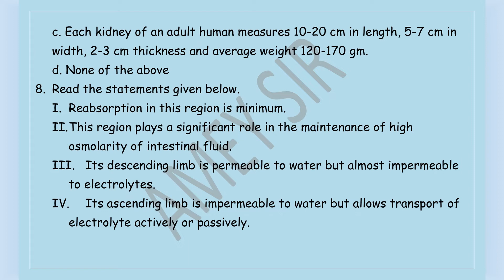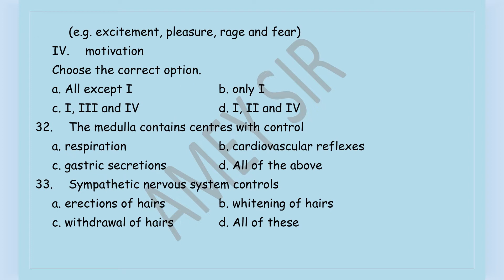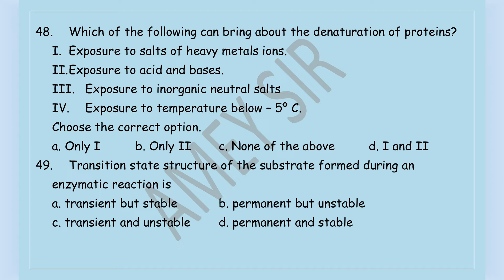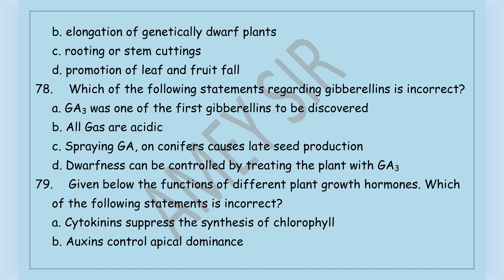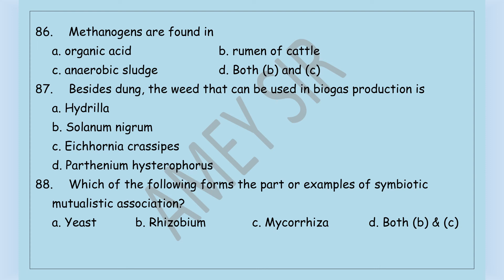MHT-CET#2022#ENTRANCE#PRACTICE PAPER#BIOLOGY#FULL SET:- SET PAPER 6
The video is compilation of practice questions for MHT-CET#BIOLOGY#.

You can also attempt papers from NEET# TEST SERIES# . This will help you for better scoring even in MHT CET#BIOLOGY#.